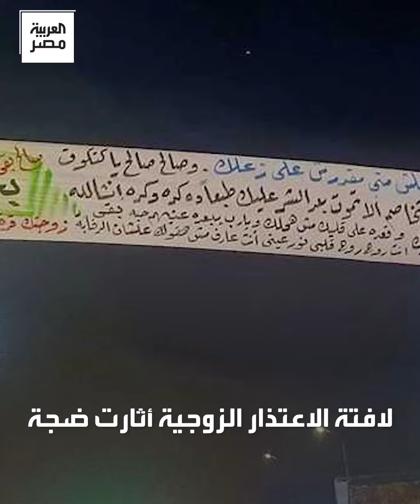"مقدرش على زعلك".. زوجة تعتذر لزوجها على لافتة عملاقة في الشارع و"الحي" يتدخل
تغطية إخبارية متميزة ومكثفة لكل الأحداث في مصر